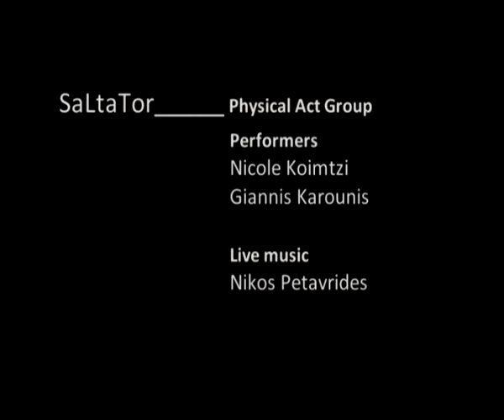SaLtaTor / "Near"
About "Near"
Inspired by Plato's "Symposium" and the concept  of "Semitomes" we attempt to capture the essence of human nature by presenting two parallel worlds, two separate forms of existence, which through their quest for their other half, they eventually become independent and reach consummation.
 Initially we attempted to understand each other through improvisation. We afforded each other with existential space and freedom of movement while interchanging between two roles, that of the leader and that of the follower.
Then, we began composing a choreography based on the coordination of parallel movements. This allowed us to appreciate each other's journey and to realise that this journey was a shared one as much as it was a personal one.

Choreography: SaLtaTor
Performers : Giannis Karounis, Nicole Koimtzi
duration: 18 min

Each of us is an uncomplished half. According to PLATO humans are ¨HEMITOMES¨ (Hemitoma) constantly longing to reunite with their ¨ other-half¨  in order to return to their original nature and form.
This performance attempts to explore the driving forces which fuel our desire for consummation, the path towards our primary nature the¨ ANDROGYN¨, marked by struggles, acceptance and ultimately  the UNION.

Bibliography: SYMPOSIUM by PLATO
                         KOLLAROS HESTIA.